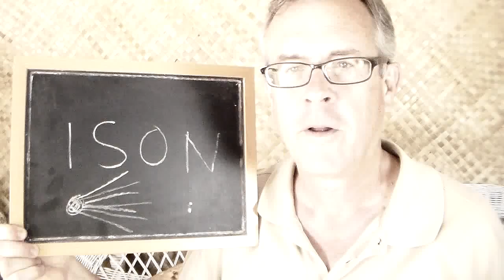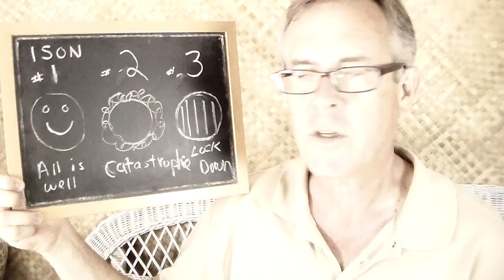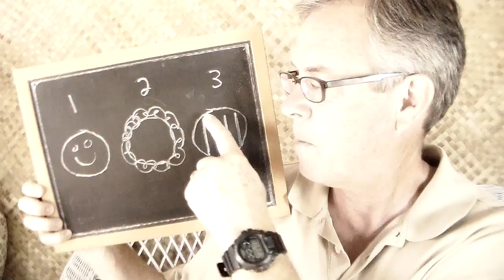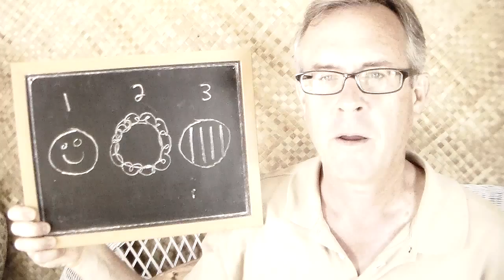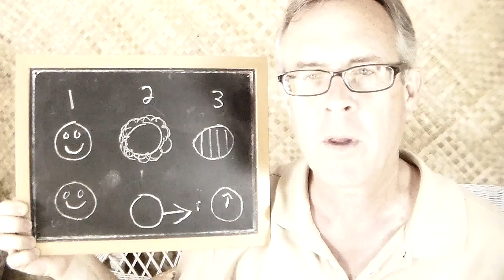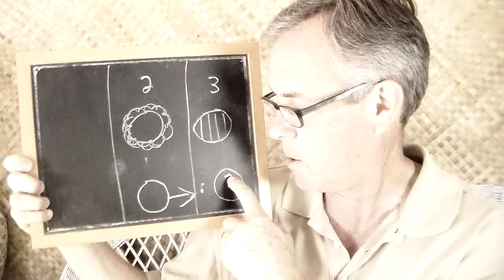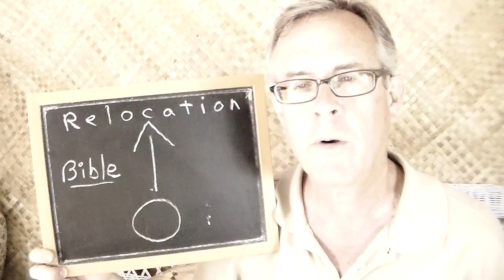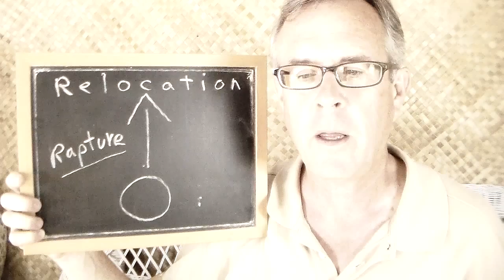Comet ISON Scenerios